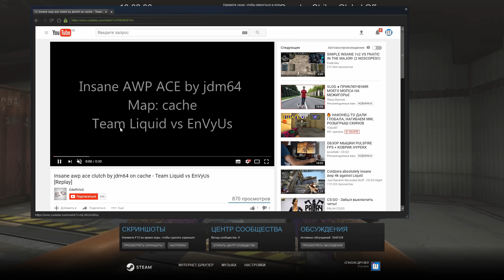ПОВТОРЯЕМ ВАК МОМЕНТЫ ОТ ПРО ИГРОКОВ В CS:GO // ЧИТЕРСКИЕ МОМЕНТЫ С ПРО СЦЕНЫ #2 (jdm64, scream)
Мы повторяем вак моменты от про игроков в cs:go, это что-то новое!

Мы с зерновкой попробовали новый формат, где проверяем вак моменты (VAC моменты) от про игроков. Некоторые читерские моменты или же вак моменты сделаны на турнирах или на стримах, а некоторые в онлайне, но в любом случае мы проверим всё на своей "шкуре".